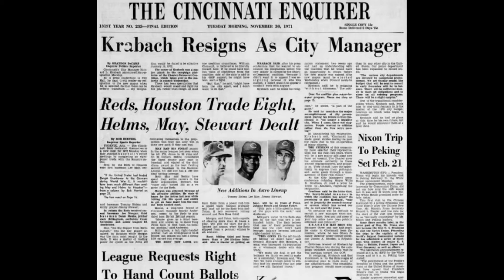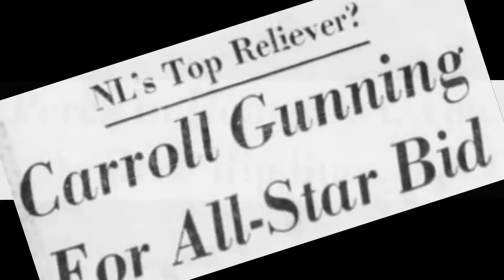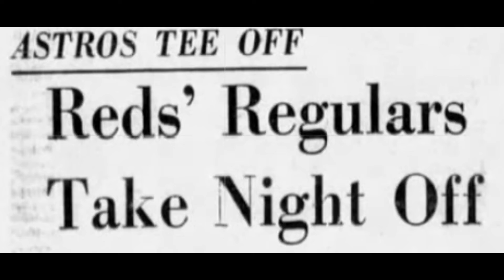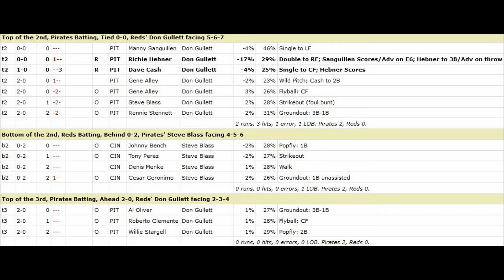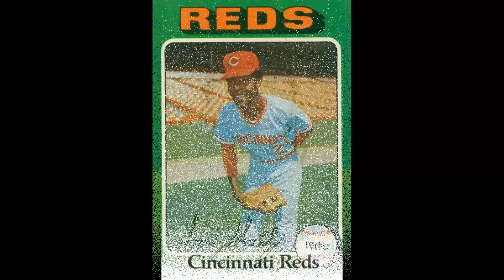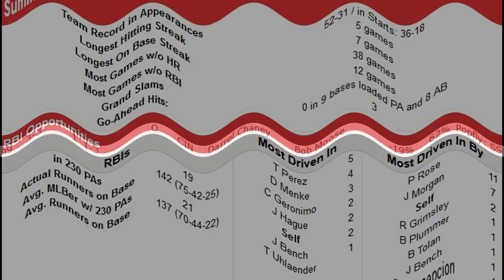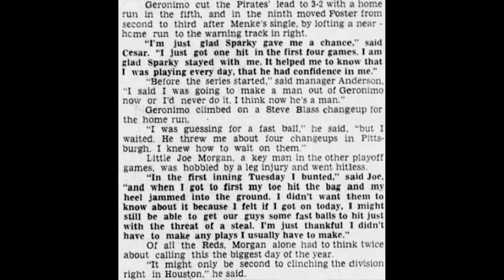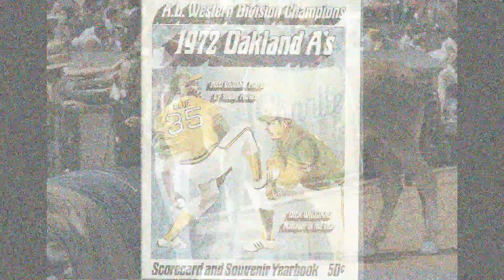1972 Cincinnati Reds: The New Red Machine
A tribute to the 1972 National League Champion Cincinnati Reds and the people who chronicled them.  Regular Season-NLCS.

00:00 - A Taste of things to come
03:41 - Joe Leonard Morgan
04:07 - NLCS & World Series Highlights
05:55 - David Ismael Concepción Benitez
06:51 - 1st Half (Al Michaels and Joe Nuxhall)
18:03 - Joe Morgan, All-Star Game
22:52 - 2nd Half (Al Michaels and Joe Nuxhall)
31:36 - Teamwork
34:28 - Accolades
36:08 - NLCS GM 1
36:44 - NLCS GM 2
38:35 - Campy throws a bat (ALCS GM 2)
39:36 - NLCS GM 3
40:37 - NLCS GM 4
42:30 - NLCS GM5 - Radio reconstruction with some video
01:07:52 - The Johnny Bench Show (NLCS GM 5)
01:17:48 - Moose, McRae & Foster (NLCS GM 5)
01:20:41 - Postgame Interviews (NLCS GM 5)
01:35:43 - Al Michaels talking about going to race tracks with Pete Rose & Bob Hertzel
01:37:22 - Postgame wrap-up
01:39:54 - ALCS GM5 (A's vs Tigers)
01:41:32 - World Series Preview
01:43:02 - Epilogue